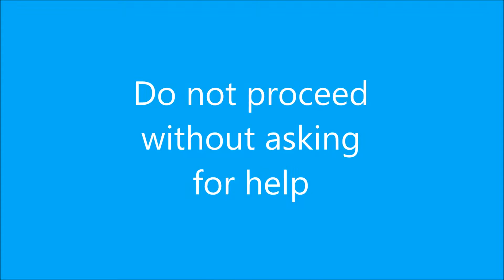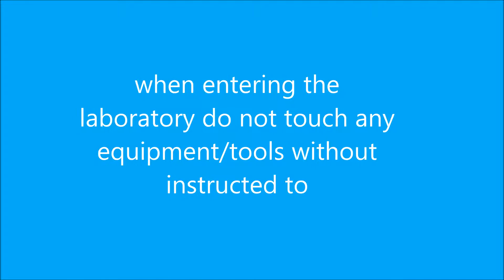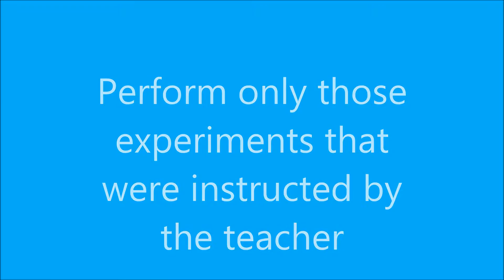Lab Safety - Schum, Schutte, Osbourne